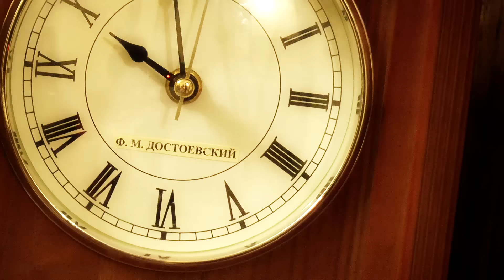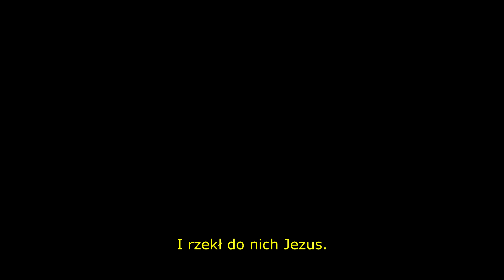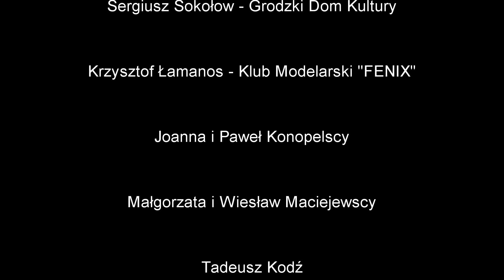Zbrodnia i kara/Crime & punishment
Zdobywca III nagrody w III ogólnopolskim konkursie filmowym "Lektury w kadrze", w wersji rozszerzonej.

"Za umiejętność doboru środków wyrazu w tworzeniu nastroju filmu i psychologicznego portretu głównego bohatera."

Materiał przygotowany przez zespół uczniowski z I LO w Gorzowie Wlkp.